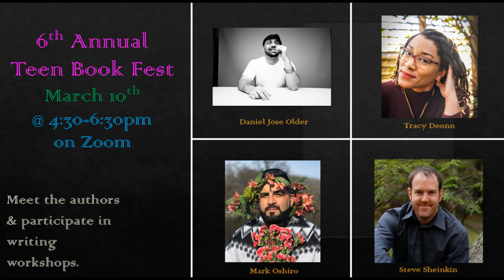Totally Teens: Teen Book Fest: Book Talks | Durham County Library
Before you come to the Teen Book Festival on March 10, check out some of these YA books by best-selling authors like Steve Sheinkin, Tracy Deonn, Mark Oshiro, and Daniel José Older! Learn more and register for the live event on Zoom at DurhamCountyLibrary.org/TeenBookFest.